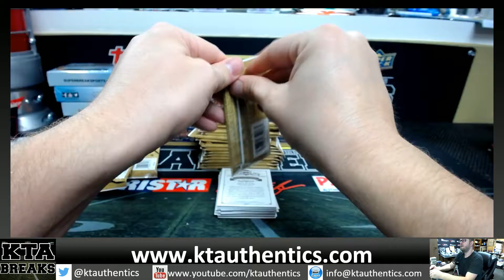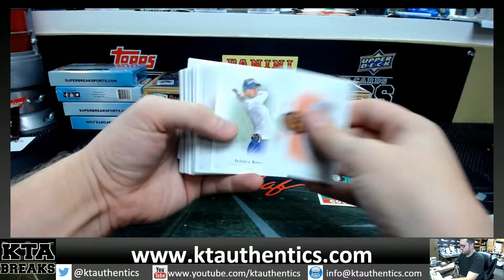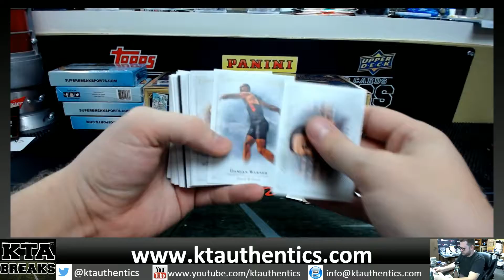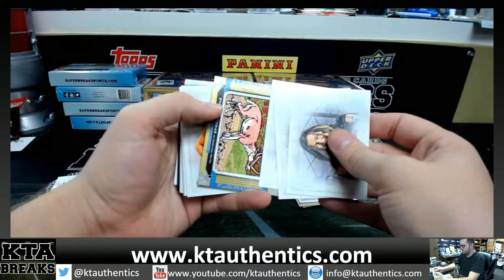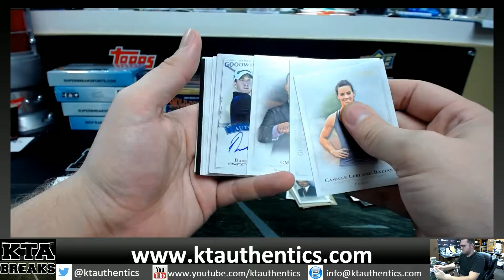KTAuthentics -2016 Upper Deck Goodwin Champions 1 hobby box break - Henroq #2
2016 Upper Deck Goodwin Champions 1 hobby box break - Henroq #2